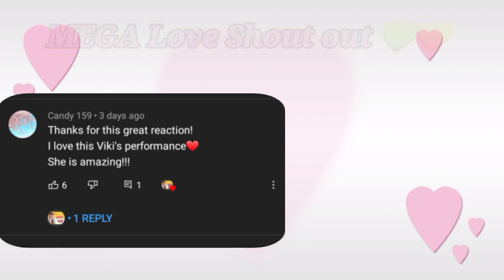VIKI GABOR |KATY PERRY COVER|TIME|SUPERHERO|ROAR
Hello my lovely lalabs hope you like and enjoy this video thank you and Godbless 😇